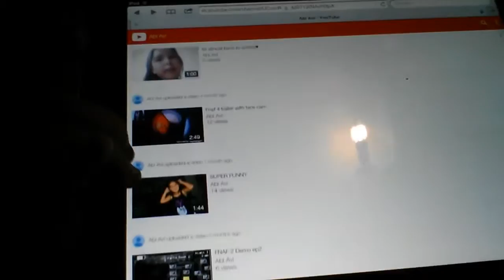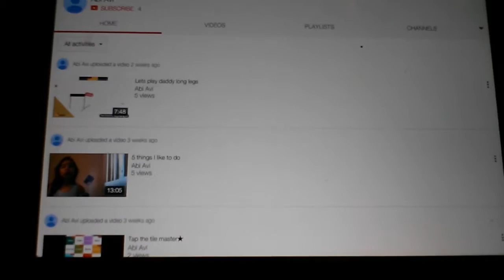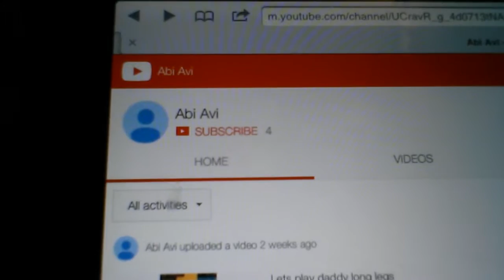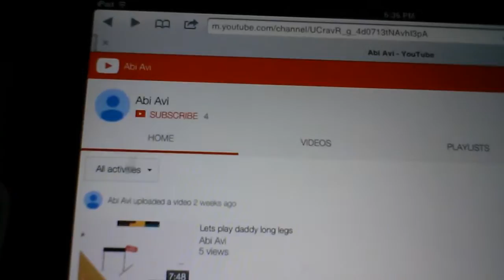Do you want a Q&A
Give it a like for a q&a